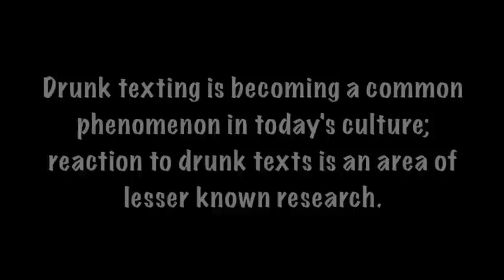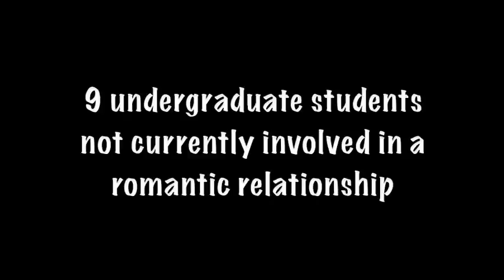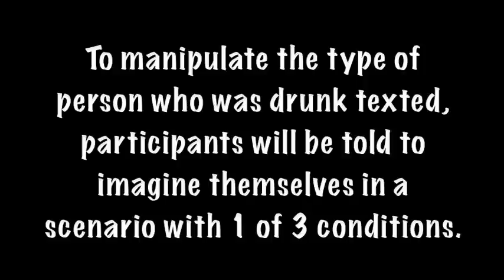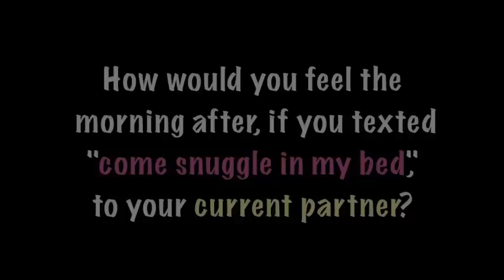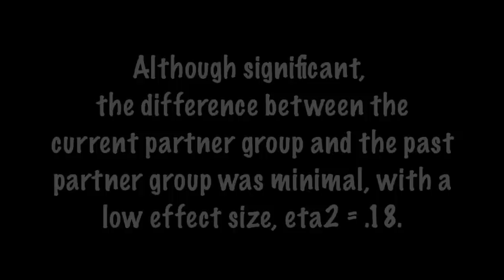A Study about Drunk Texting (ANOVA)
Using a One Way ANOVA to analyze the data, this video shows the results of a (mock) experiment about the impact of drunk text recipient on feelings about the text the morning after. Specifically, the study asks the question: does the person you drunk text impact your feelings about the drunk text the morning after?